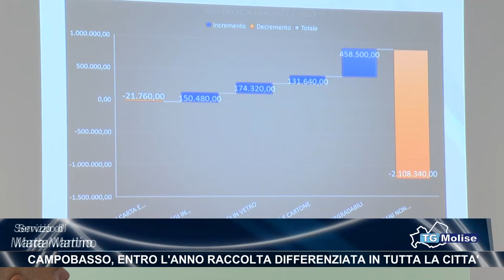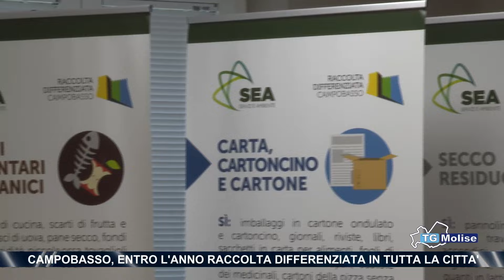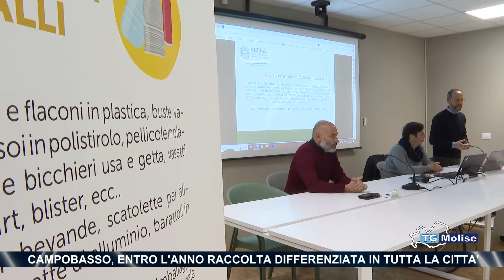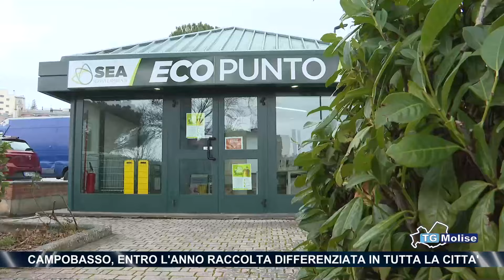Campobasso, entro l'anno raccolta differenziata in tutta la città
Conferenza stampa di inizio anno alla Sea di Campobasso per presentare i dati del 2023: nell'anno appena trascorso, la differenziata ha toccato il 52%, con significativa diminuzione dei costi di smaltimento in discarica. Nel 2024 la raccolta raggiungerà tutta la città, assicurano Sea e Comune di Campobasso.  Inoltre sono previste iniziative che toccheranno le scuole e gli uffici pubblici.